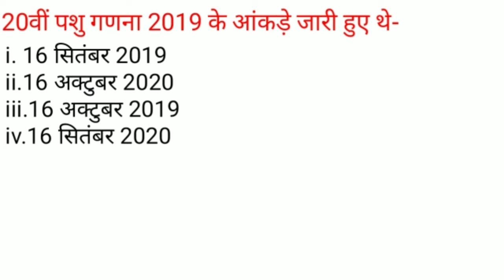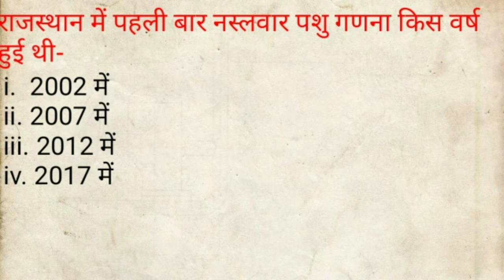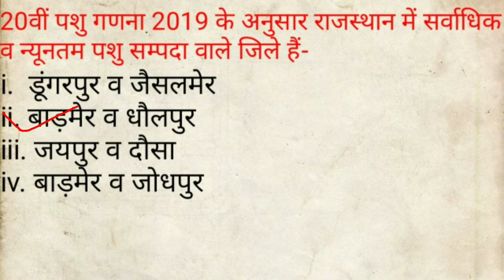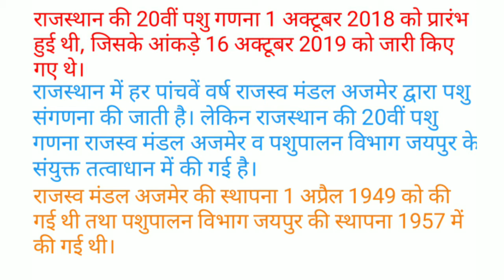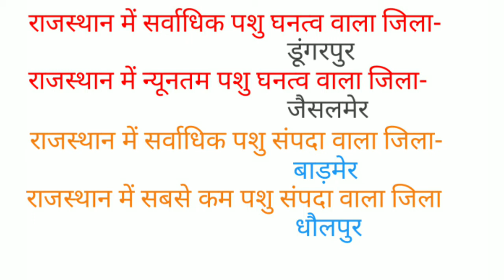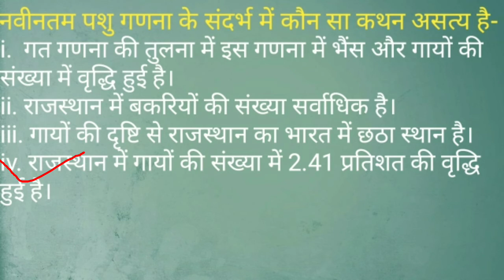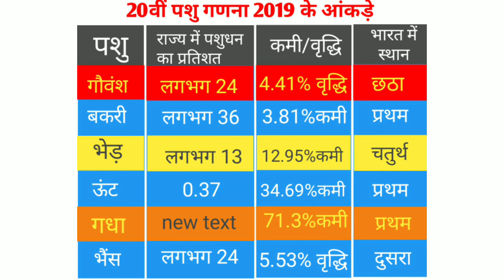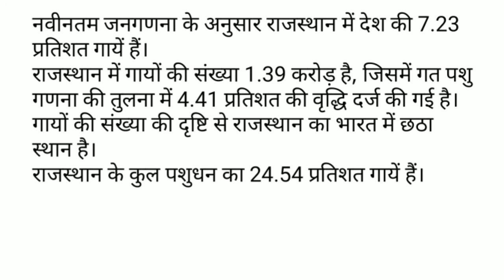राजस्थान पशु गणना 2019। Rajasthan GK। GK Classes ।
राजस्थान पशु गणना 2019,
rajasthan gk
rajasthan gk question,
shekhawati lecture,

इस वीडियो में राजस्थान पशु गणना 2019 की विस्तृत जानकारी प्रदान की गई है।

धन्यवाद।